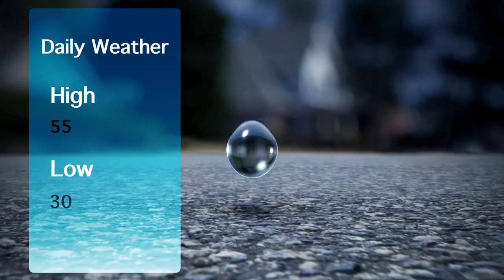Chamblee Charter High School